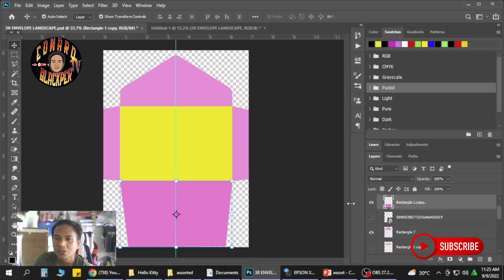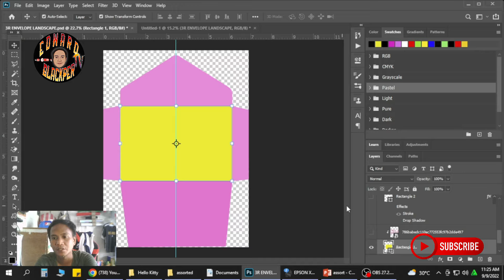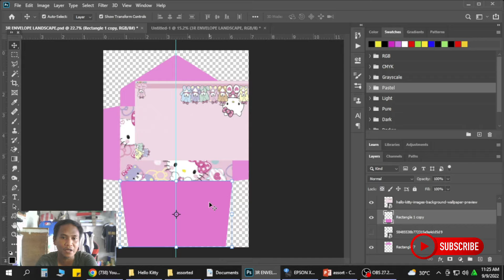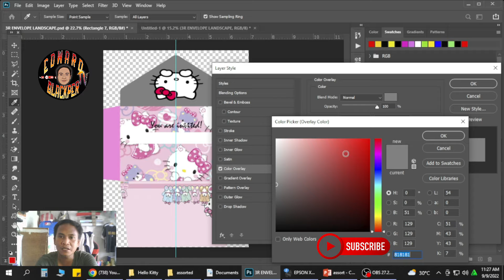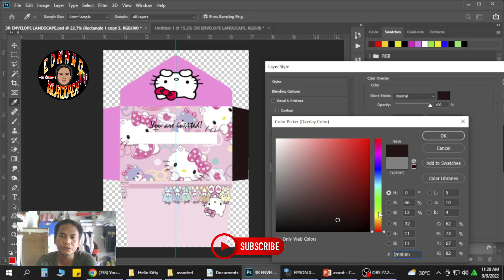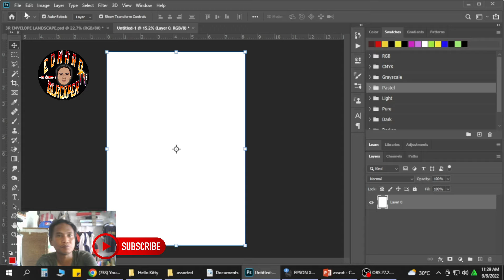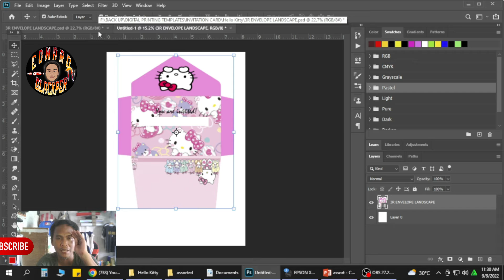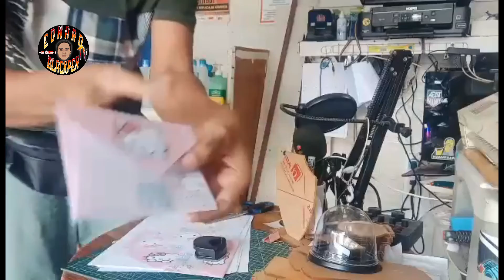Personalized and Customized Envelope for Invitation / TUTORIAL and REVIEW | FREE DOWNLOAD TEMPLATE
Sana makatulong po sa mga baguhan  madali lang po gawin.

Maraming salamat po sana makatulong sa mga baguhan.

HOW TO RESET EPSON L120/EPSON SERIES PRINTER | Reset waste ink pad Quick and Easy | Tutorial | FREE